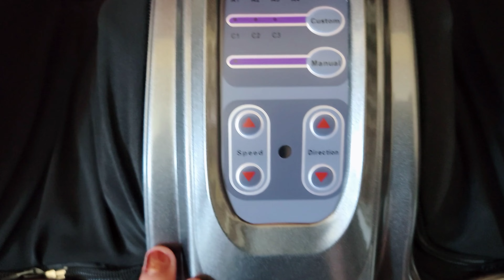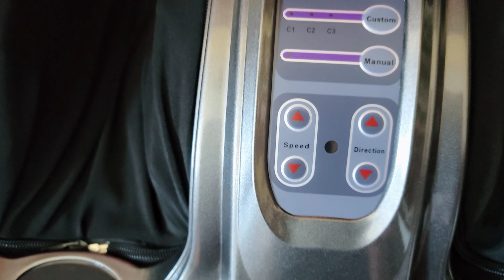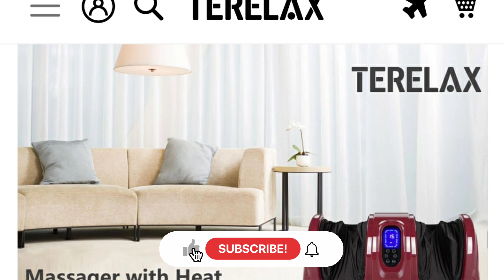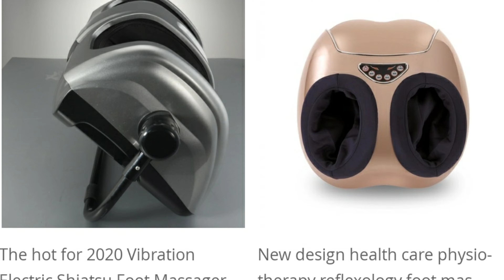FOOT AND CALF MASSAGER - SPONSORED BY TERELAX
Hello ghuys,
The Best Mother's Day Gift
TE8802S Foot Massager Machine Shiatsu Foot and Calf Massager

Features:
MULRIFUNCTIONAL FOOT MASSAGER: This foot massager machine has 3 Modes   (Auto/Custom/Manual) with 7 Preset Programs, the massage speed and direction can be adjusted according to your needs in Manual Mode.

REMOTE CONTROL CONVERNIENCE: Foot and Calf Massager comes with a smart remote control that is easy to use, which is convenient for you to use when reading, watching TV, and reading.
ERGONOMIC FOOT MASSAGER COMFORTABLE: foot massager adopts ergonomic design and is equipped with soft silicone to simulate the palm of the hand. Compared with other products, TERELAX silicone is softer ,moderate strength, more comfortable to massage.

UNIQUE DESIGN— SHIATSU FOOT MASSAGER: The foot massager adopts an open design with a width of 5 inches, which can massage feet and calves with a width less than 5 inches.

Thank you ghuys for watching :)
Check out also my other channels below:

PETS ADVENTURE VLOG
- This channel is all about pets

just AHH-BEE BEAUTY
- This channel is mixed of fashion, diy, and activities

LUNA LUNERA OFFICIALS
- This channel is all about cooking, gardening, and relaxing video clips